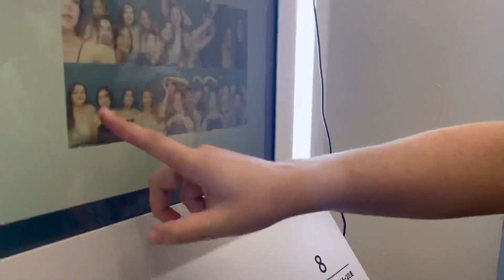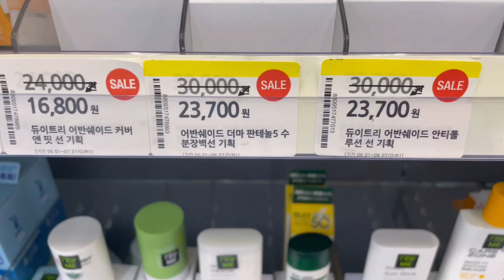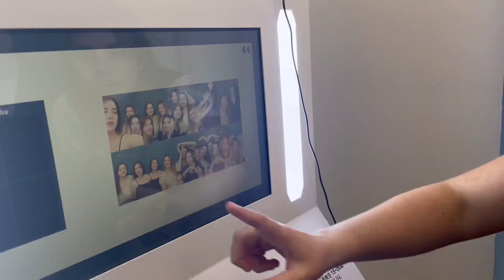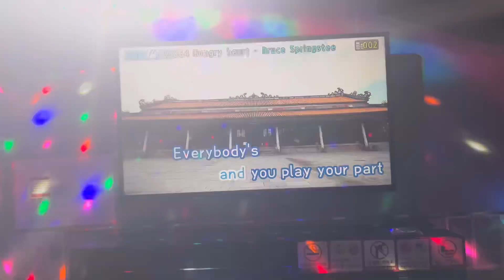summer of ‘23 in South Korea // the life of an average expat in Korea